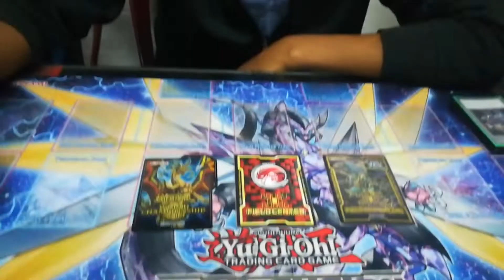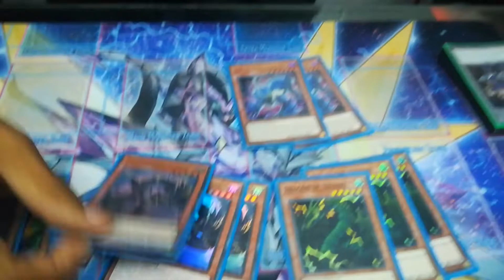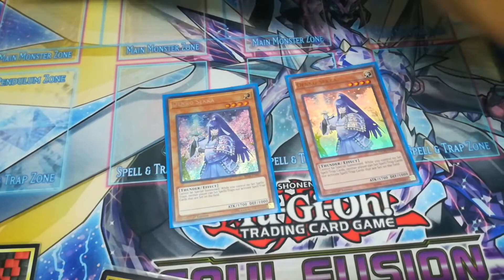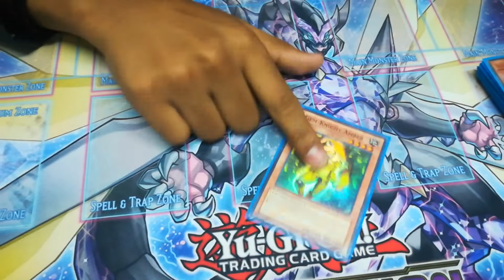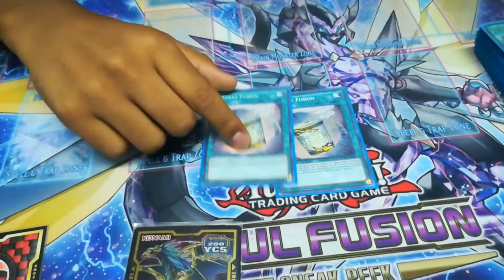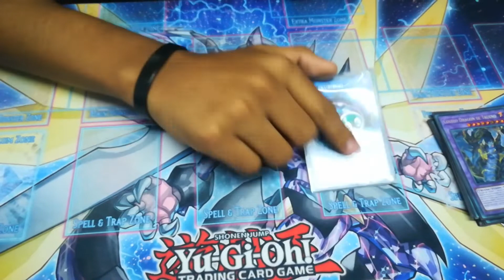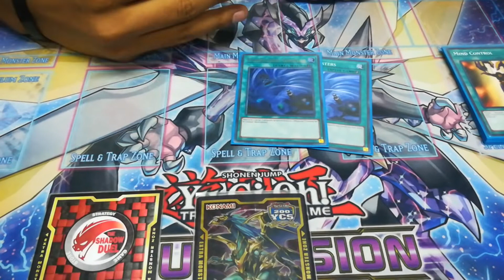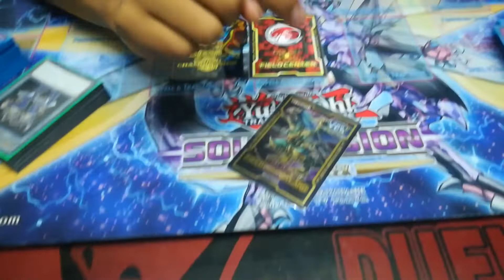DECK PROFILE CRISTHIAN MARTINEZ 25vo puesto REGIONAL SOFU ENE 2019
Saludos Duelistas!

Nuevo video en el canal!

Volvemos con los profiles!

Aqui vamos con uno del Top 32 del torneo regional organizado por Carloncho Store el pasado domingo 20 de Enero:

Duelita: Christopher Martinez La Torre
Deck: Thunder Dragon - Brilliant

Disfrutenlo y no dejen de seguirnos también en Facebook e Instagram ;)